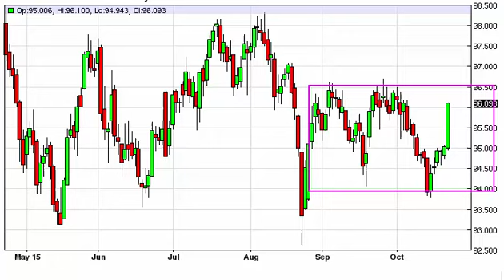US Dollar Index Technical Analysis for October 23 2015 by FXEmpire.com